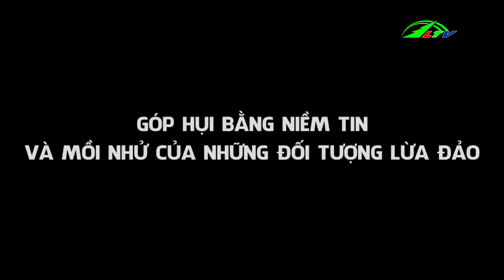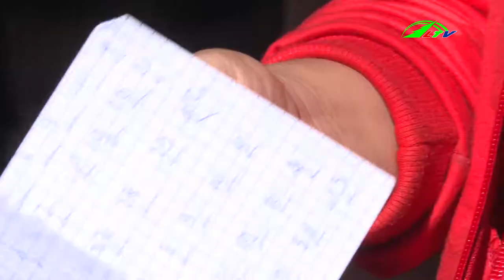Góc Nhìn Đa Chiều - Góp hụi bằng niềm tin phần 1 | Lâm Đồng TV